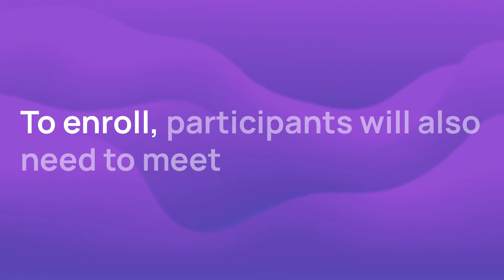New Multiple Sclerosis Clinical Trial: Nabiximols for Multiple Sclerosis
This trial is testing if a cannabis-based drug can help treat MS-related muscle spasms better than a placebo drug. This is a Phase 3 trial recruiting patients currently receiving optimized treatment with at least 1 oral antispasticity medication (baclofen, tizanidine, and/or dantrolene) and has been stable for at least 30 days prior to screening.

00:00:10 How long will the trial take?
00:00:21 Who is eligible to enroll?
00:00:55 Where is the study being run?

Review the trial details and get in touch with a trial contact through Power